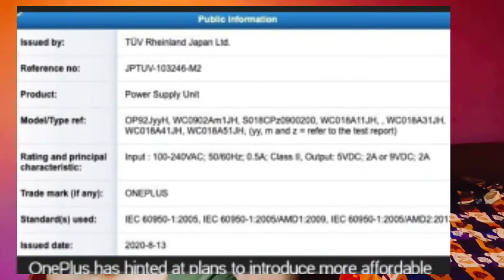Technews Episode 107,Iqoo 5 & 5 Pro Launched, Samsung 5 Lack Crores In India In Telugu By Nikhil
Nikhil Tech In Telugu

AND DONT FORGET TO SUBSCRIBE MY CHANNEL FOR MORE AMAZING TECH VIDEOS THIS IS ME NIKHI FROM NIKHIL TECH IN TELUGU SINGING OFF SEE YOU IN THE NEXT VIDEO THANKS FOR WATCHING BYE BYE NOW